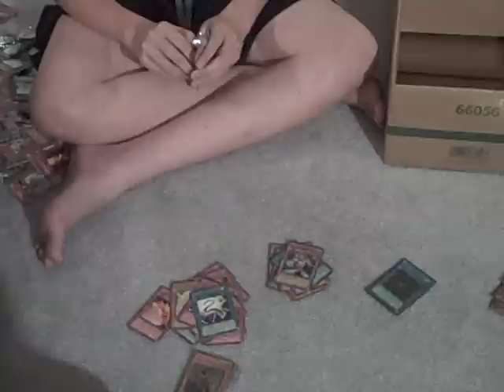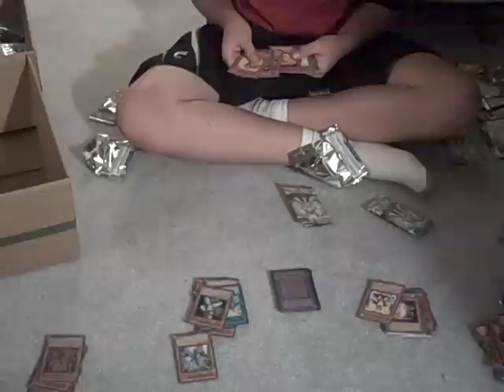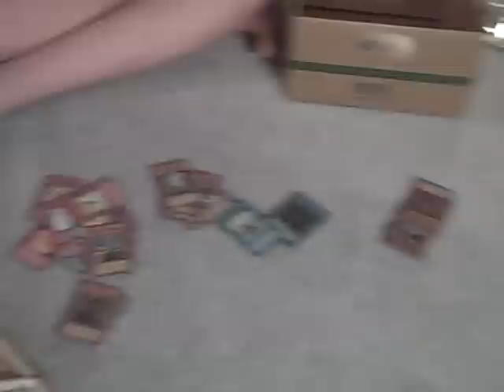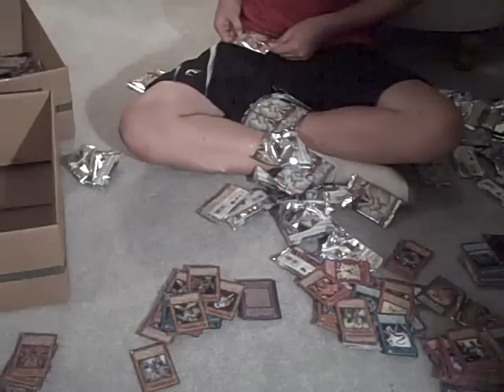opening up the 89 yugioh goyo guardian tins! largest yugioh pack opening on youtube part 11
GOYOS ARE FOR SALE FOR $8 PM ME I WILL NOT SEND FIRST .